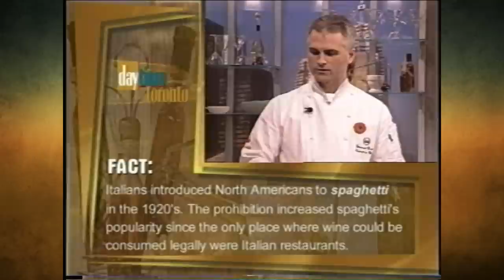Pasta with Chicken and Vegetables by Chef Manny Brasil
From Daytime Toronto - Pasta with Chicken and Vegetables prepared by Chef Manny Brasil.

Manny Brasil is an award winning Chef and Educator. His culinary journey has taken him from the Hotel Sonnenberg in Zurich, Switzerland to Sous Chef at Le Royal Meridien King Edward Hotel and Executive Chef at the Valhalla Inn.

A Certified Chef de Cuisine, Manny's passion for cooking began in his mother’s kitchen in the Azores; a group of islands in the Atlantic Ocean where only fresh ingredients were used, nothing was ever processed. Now, thanks to YouTube, Manny shares his passion with you